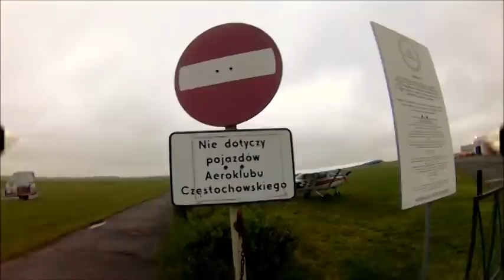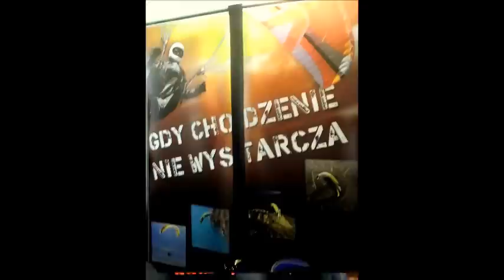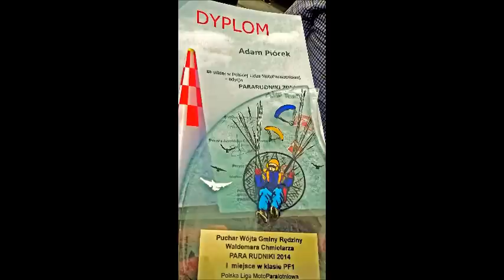Otwarcie PLMP i Największe w Polsce Targi Lotnictwa Lekkiego PARARUDNIKI 17 18 maj 2014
Otwarcie Polskiej Ligi Motoparalotniowej
W dniach 17-18 maja pod Częstochową na lotnisku w Rudnikach, odbyły się Targi Lotnictwa Lekkiego i zawody otwierające Polską Ligę Motoparalotniową pod nazwą "PARARudniki ", w której uczestniczył Orzyszanin i klubowicz Mazury Paralotnie Andrzej Walerych, który startował wraz z kolegą Norbertem Nowickim w klasie PF 2 (załoga dwuosobowa pilot-nawigator) Team Ec Extreme.

Kolejnym pilotem przynależącym do Mazury Paralotnie, który brał udział w zawodach był Adam Piórek, który wygrał zawody w swojej klasie, czyli PF1 (start jednoosobowy z napędem z nóg).

Na treningi wyjechaliśmy kilka dni wcześniej pod Poznań, a dokładnie do Wrześni, aby móc potrenować pomiędzy pylonami. Byliśmy niedaleko fabryki Dudek Paragliders i również przeprowadzaliśmy małe testy. Prognozy na czwartek były niesprzyjające, ale co by się nie działo to i tak jedziemy za zawody. Początek targów był deszczowy i niestety zawody poranne zostały odwołane ale team nasz polatał chwilę przed deszczem . Później niestety przez deszcze w hangarze przy stoiskach paralotniowych toczyły się pasjonackie rozmowy z przyjaciółmi wedle parasolkowej pogody. W hangarze istniała możliwość zwiedzenia części stoisk firm paralotniowych, szybowcowych, samolotowych, latawcowych itd., a na zewnątrz reszta branży rozstawionej w namiotach i mimo niesprzyjającej aury nie przeszkodziła ona zwiedzającym, aby przymierzyć i odpalić napęd paralotniowy, porozmawiać oraz wspólnie napić się kawy.
Ta przepowiednia sprawdziła się prawie w 100%, bowiem pogoda poprawiła się jeszcze pierwszego dnia, tak że piloci, którzy zaczynali tegoroczne zmagania w Polskiej Lidze Motoparalotniowej jeszcze pierwszego dnia targów rozegrali kilka konkurencji, a mianowicie odbyła się dwa razy konkurencja pylonowa ósemka ( 2 dmuchane pylony 12 metrowe rozstawione od siebie 80metrów).
Drugi dzień, to już tłumy zwiedzających i pogoda, która pozwalała m.in. na demonstracje możliwości przywiezionego sprzętu przez wystawców.
W powietrzu można było zobaczyć praktycznie wszystko, co tylko może oderwać się od ziemi. Firma Latawki.pl pokazała, co to jest landkiting, była jazda na wózku i na desce, każdy mógł także sam pod czujnym okiem instruktora i po przejściu szybkiego kursu spróbować sterować latawcem. Paralotnią można było polatać jak i innymi środkami latającymi
Można było także podziwiać wiatrakowce, które cieszy się dużym zainteresowaniem wśród zwiedzających, a także motolotnie i oczywiście motoparalotnie, a w tym Mistrzowie Świata Paramotor Team Poland.

W trakcie ParaRudnik rozegrano pierwsze w tym roku zawody wchodzące w cykl Polskiej Ligi Motoparalotniowej. Zawody rozegrano w trzech klasach PF1, PL1 i połączonych PF2 i PL2. Pomimo początkowych kłopotów związanych z pogodą ostatecznie udało się rozegrać osiem konkurencji. Nasza załoga miała bardzo trudne zadanie po połączeniu nas z PL2, ponieważ musieliśmy walczyć z aktualnym Mistrzem Polski PL2, wiceMistrzem Polski PL2, Mistrzem Świata w PF2 oraz bardzo doświadczonymi pilotami. Na przekór wszystkim jako debiutanci zajęliśmy 6 miejsce i gdybyśmy zaliczyli kilka konkurencji więcej udałoby się stanąć na podium. Na pylonach w jednym przelocie mieliśmy tylko 3 sekundy straty do aktualnego Mistrza Świata w PF2, który później wygrał naszą klasę połączoną.
Jestem bardzo zadowolony z debiutu i wygranej pierwszej edycji ligi przez przynależącego do Mazury Paralotnie pilota Adama Piórka, który jest konstruktorem w TechnoFly.
Mamy nadzieję, że władze wesprą lokalnych zawodników budżetem na zawody, bo zaczynają się wyniki, a brakuje nam funduszy. Obecni sponsorzy wspierają nas, ale to kropla potrzeb, aby osiągnąć zamierzony sukces, który przełoży się na promocję i wizerunek naszej Gminy.
Przez cały czas trwania targów działała hamownia na stoisku EC EXTREME, gdzie można było zmierzyć siłę ciągu napędów PPG, można także było zbadać przewiewność paralotni i przełożyć spadochron ratowniczy u Alti Paralotnie.

Bardzo podobało się nam na targach oraz na zawodach i tak gościnnego i sympatycznego przyjęcia naszej drużyny się nawet nie spodziewałem. Było fantastycznie i po pasjonacku. Dziękuję za wsparcie i trzymacie kciuków podczas zawodów za naszych pilotów oraz za wiarę w to, co robię pozytywnego dla paralotniarstwa i regionu.
Andrzej Walerych
Wiceprezes Mazury Paralotnie